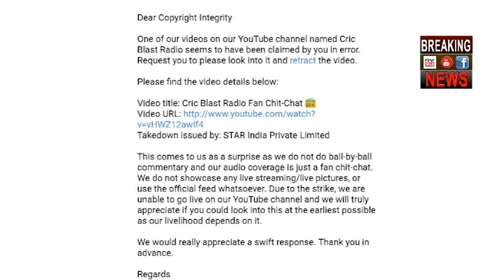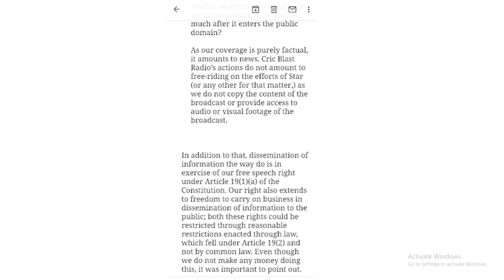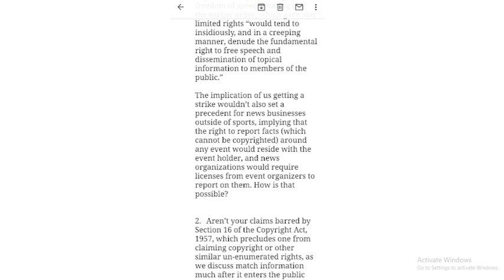Cric Blast Radio से सीधी बात चीत अब कब और कैसे आयंगे Live | Interview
We Conduct A Call Interview With Cric Blast Radio Why They Got Copy Right Strike In His Channel .
When They Again Starting His Cricket Chit Chat Show ( Commentary ) For IPL
Cric Blast Radio Youtube Channel Hosted By 3 Persons ( Satyam , Iqbal , Shashank )
massage to his fans full conversation with satyam